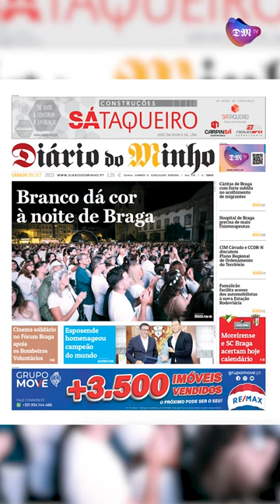Branco dá corà noite de Braga - Minuto Minho - 9 de setembro